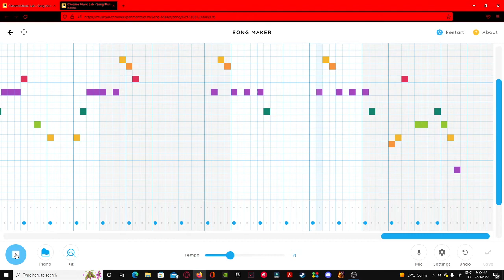Jason Derulo Savage Love on Chrome music lab